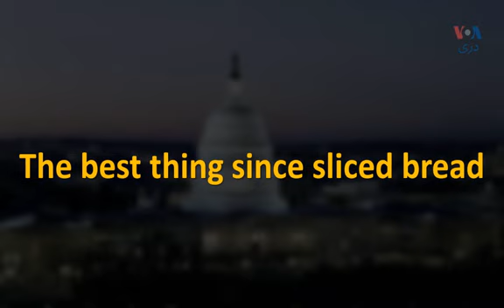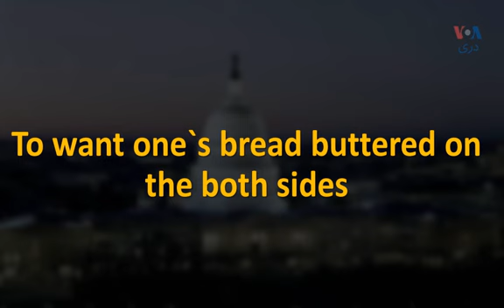برنامه آموزش اصطلاحات انگلیسی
برنامه آموزش اصطلاحات انگلیسی به میزبانی سحر عظیمی و اشلی تامپسن
@VOA Dari @VOA Pashto